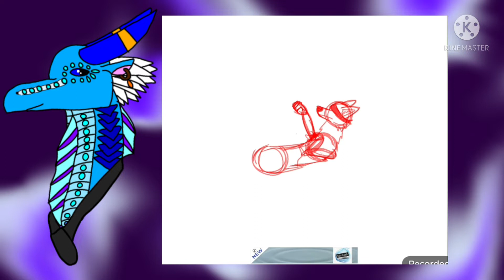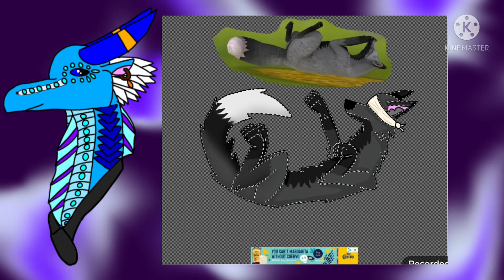Gift for Cräzy Kitty